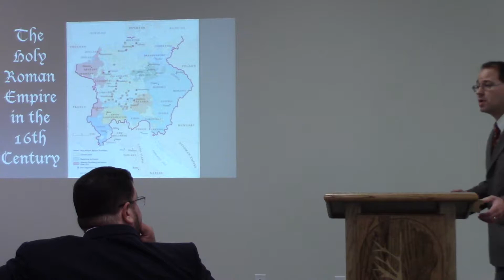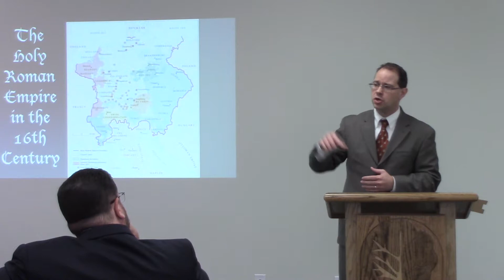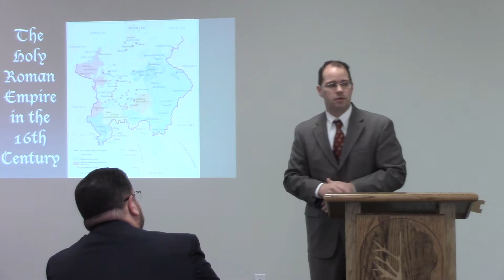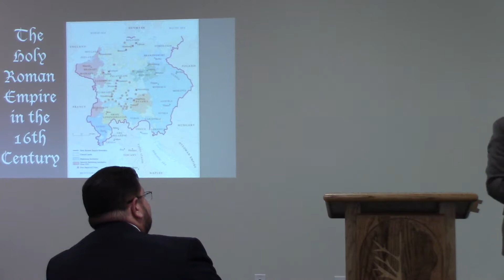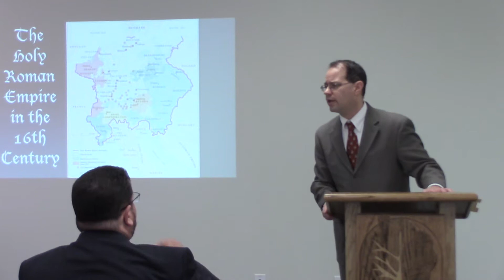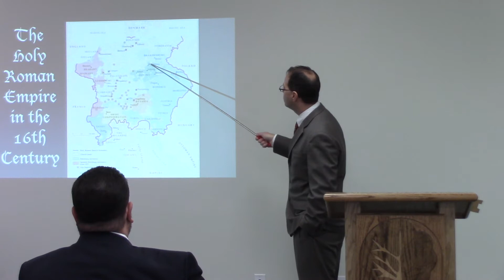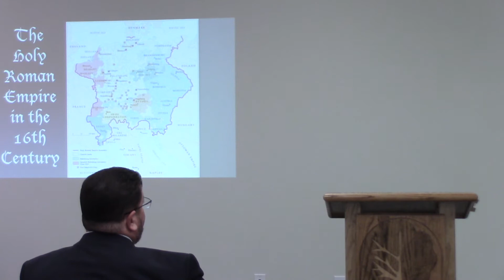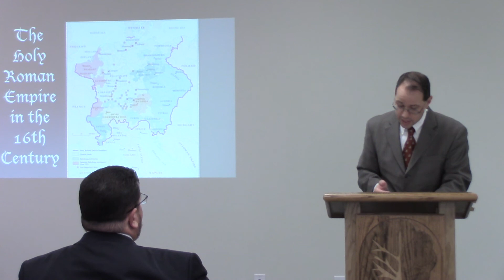Chapel - October 31, 2017 - Dr. Daniel Wilson pt 1